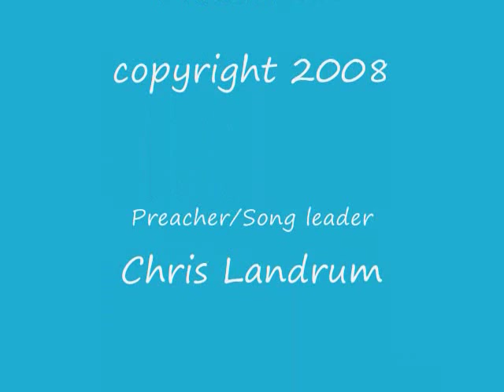433. Evangelist, Chris Landrum-Just A Little Talk With Jesus